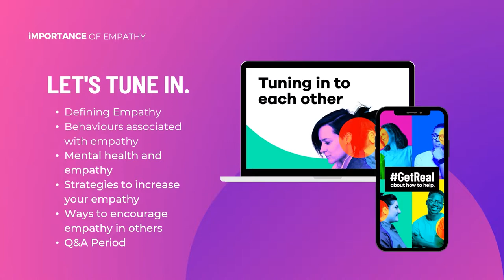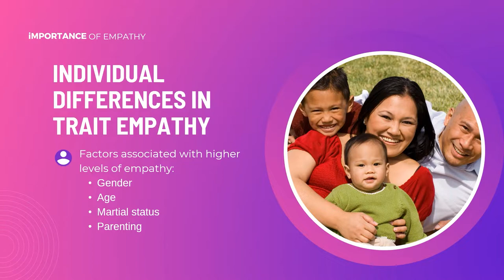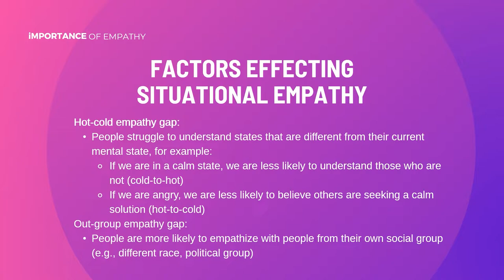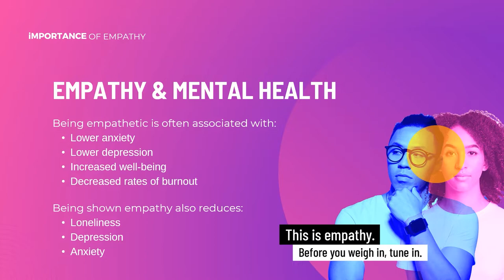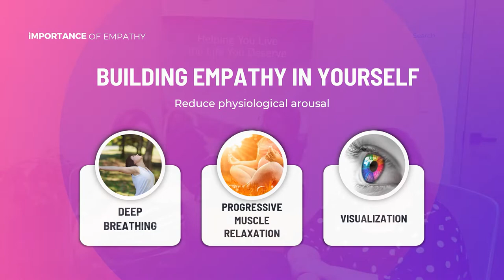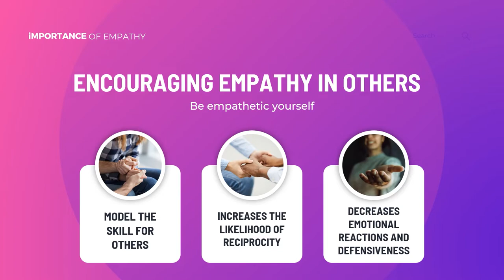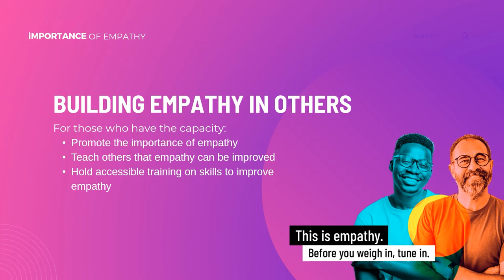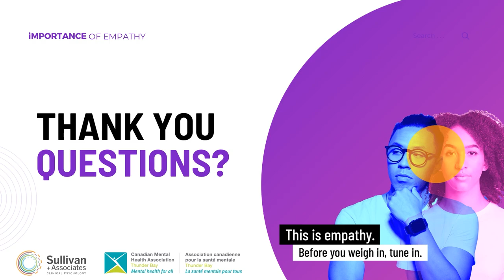The Importance of Empathy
During the many challenging events of the past two years, it has been very interesting to observe how many people displayed acts of empathy towards others while others simply did not. Unfortunately, it appears that a decline in empathy is an ongoing trend that has been occurring for some time.

An American study conducted over a decade ago found that empathy has been decreasing significantly over the past 30 years. This is partly because, as a society, people feel less connected to those around them, and they are less understanding of those outside their immediate social circle.

As such, people are more likely to focus on their own immediate needs and concerns before considering others. This is troubling as empathy is directly connected to behaviours that benefit society, and it is strongly linked to our mental health and well-being.

Given these associations, it is important that we learn to foster empathy in ourselves and find ways to encourage empathy in others. And if the current pandemic has taught us anything, hopefully, there is a greater understanding of how inextricably linked we all are in this world.

To support people in this endeavour, Sullivan + Associates Clinical Psychology are proud to be partnering with the Canadian Mental Health Association Thunder Bay Branch to offer a free workshop that will explain how empathy is related to behaviour and mental health, as well as how to increase our levels of empathy and encourage empathy in others.